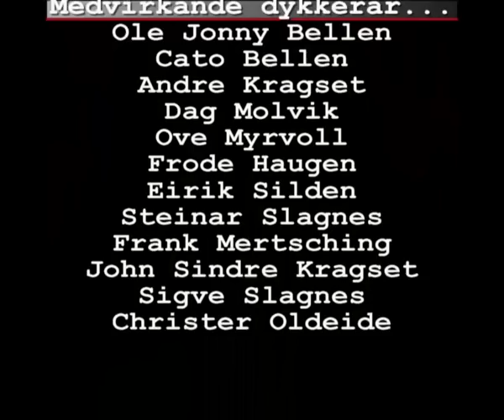Ægir - Flåvær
Klubbtur til pærla Flåvær i Herøy, påska 2005.